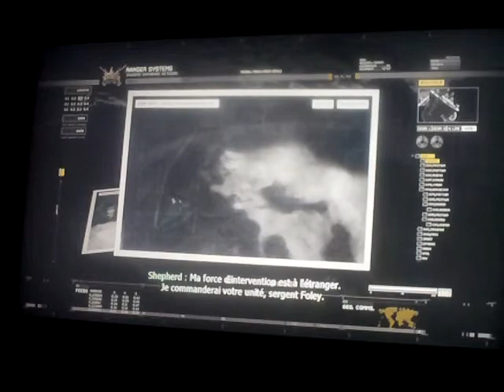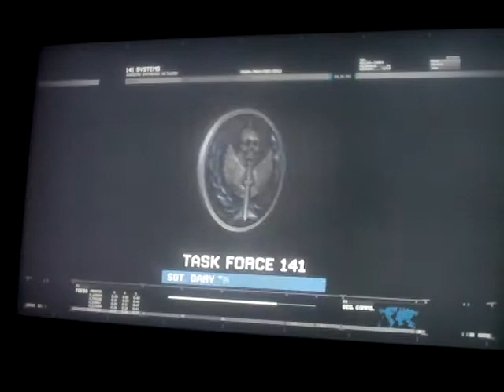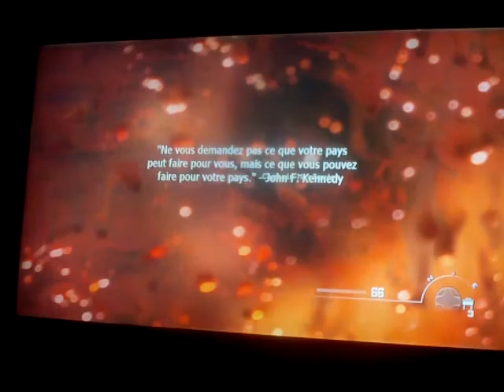MW2-Mission-Plate Forme Pétrolier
une des mes missions favorites